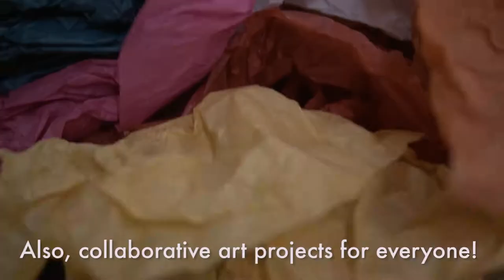ASC Connect with Culture Day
The Arts and Science Council of Charlotte will host its fourth annual Connect with Culture Day to invite residents and friends of Mecklenburg County to get out and experience all of the diverse and wonderful culture the area has to offer. For two days, January 26-27, a multitude of arts, science, and history events will be offered in locations across the city for FREE.

Video by Kurt Shackelford for CLTure

CLTure.org is a Southeast music, food, film, arts, and culture publication based in Charlotte, North Carolina.